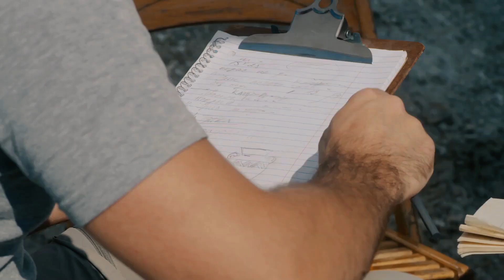Oil & Gas Producers: Remote monitoring for 5 BOPD wells (finally)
Try TinyPumper on your lease (risk-free)

My name’s Greg. I’m the founder of Greasebook and the creator of TinyPumper.

I’m not a pumper or a production engineer—but I talk to hundreds of ‘em every month.

The software we built now helps manage over 10,000 pumpers and tens of thousands of wells.

From small family outfits to publicly traded operators, we serve independents only—and we’ve become the fastest-growing app in the oil patch because of it.

Over the past decade, we’ve had a front-row seat to what actually works out in the field.

My goal with these videos?

To pass those lessons along—so you can pump more oil, waste less time, and run a tighter, more profitable operation.

📍 2007 – Steve Jobs unveils the iPhone.
📍 2008–2010 – The App Store launches. Mobile eats the world.
📍 2011 – Greasebook launches its first app. It was a David vs. Goliath setup—and most small producers were left behind. Greasebook set out to flip the script. By putting simple, powerful tech in the hands of independents, we didn’t just help them catch up—we helped them leapfrog the big boys.
📍 2012–2017 – Heads down, built the team. Went through the school of hard knocks—and we’ve got the chops (and scars) to prove it. Greasebook wasn't built by consultants in a conference room.
It was built from conversations on tailgates and lease roads—with pumpers and producers calling the shots.
📍 2018 – Word spread. Crossed 5,000 pumpers on the platform. Tried building our own SCADA engine. Spun it down the same year 😅 Turns out: legacy SCADA is complex, brittle, and a poor fit for sub–15 barrel/day wells. That same year, Greasebook became the fastest-growing app in the oil patch.
📍 2019 – After wrestling with legacy SCADA, we saw the writing on the wall: It was too complex, too costly, and not built for the kind of wells independents actually run. So we asked: what if we used the same guts as a smartphone? Hardware tough enough for the oilfield. Cheap enough to scale. That’s the democratization of technology. We set out to build a simpler, more cost-effective way to monitor marginal wells in real-time—using the same playbook that made Greasebook the fastest-growing app in the oil patch: Simplicity. Cost-effectiveness. Field-first design. The result? A better mousetrap. That mousetrap became TinyPumper.
📍 2022 – Piloted first TinyPumper installs in Oklahoma. Self-installs. Low cost. High value. Real-time data. A centralized place from which everyone in the field and office could work. No complexity. No trenching. No techs. No BS.
📍 2023 – Full rollout of TinyPumper. Real-time visibility finally made practical—and affordable—for small producers. No big checks. No long-term commitments.
📍 Today – TinyPumper becomes the go-to monitoring tool for independents nationwide.

We support independents running anywhere from 5 to 5,000 wells.

From stripper wells to new drills, we help producers get clarity—without the cost or chaos of traditional SCADA.

To all the independents out there: We know—strippin’ ain’t easy.

You’re juggling leases, managing hands, and putting out fires.

But every day you show up, troubleshoot, and figure it out.

We built TinyPumper for folks like you.

Appreciate you giving us a few minutes of your time 🤝

A handshake across the miles, and I am—
Yours Respectfully,
Greg